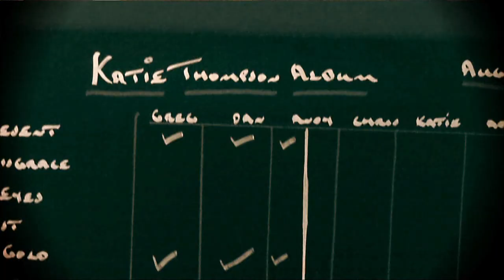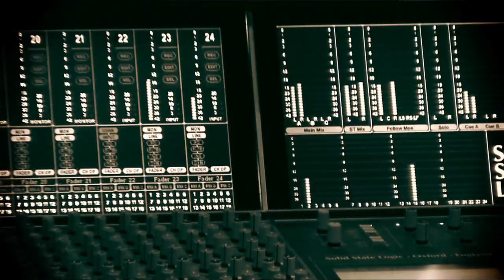Good As Gold | Katie Thompson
From Katie Thompson's album Impossible.

Filmed at Modern World Studios, Tetbury, during the recording of her album.

This music video was made possible thanks to everyone who invested via IndieGoGo. A special thanks to Michael, Russ, Phil, Pamela, Jeff & Moreen.